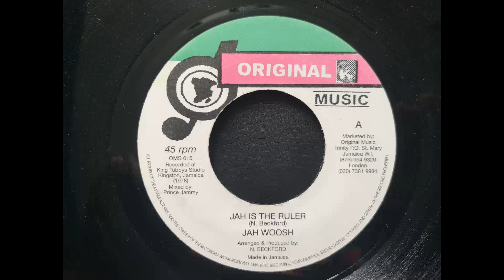Jah Woosh - jah is the ruler - 1978 - prod by N. Beckford - made in Jamaica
Jah Woosh original music